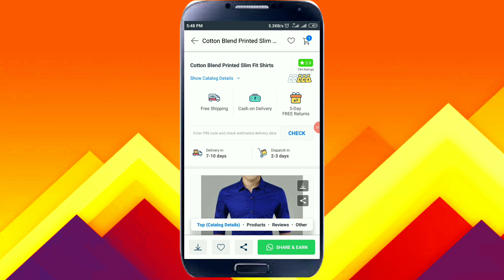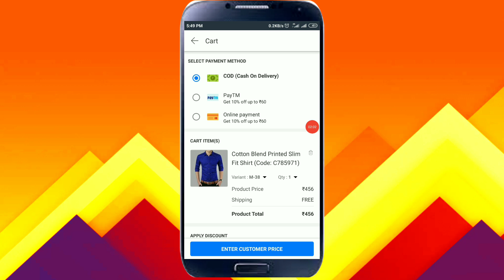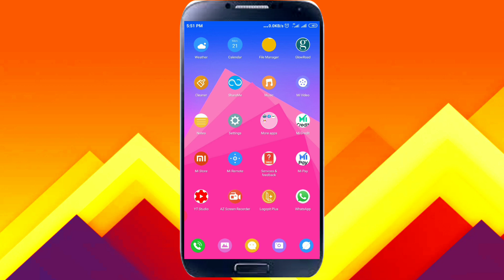shop 101 credit use kaise kare ? Shop 101 credits use kaise karte hai ! How to use shop101credits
ham aapko is video mein bataenge ki shop101 mein credits use kaise kare,

 is refer code use karne se discount har order par discount paye